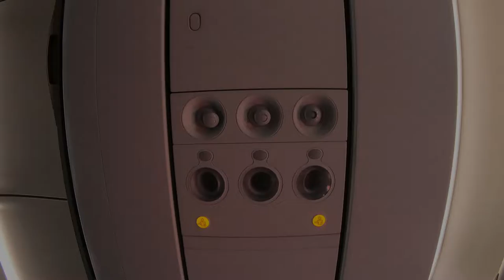🌤 ซัมเมอร์นี้ไปไหนดี ?? ✈️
ทะเลไง 🏝เพราะ SunNy บ่นอยากเห็นทะเลจริงๆ
และการเดินทางครั้งนี้ เป็นการเดินทางด้วยเครื่องบิน
ครั้งแรกของเขาด้วย จะเป็นยังไปใน EP1 Day1😎
🔥เชิญรับชมพร้อมกัน🔥 กับตอน….
📌 “ นั่งเครื่องบินครั้งแรกของเจ้าหนูซันนี่ “ 🛩✨
⚠️เเก้ไข วันเวลาเริ่มเดินทางเมื่อวันที่ 27-04-65 ครับ 🙏🙏🙏